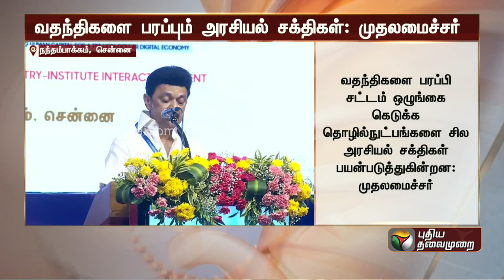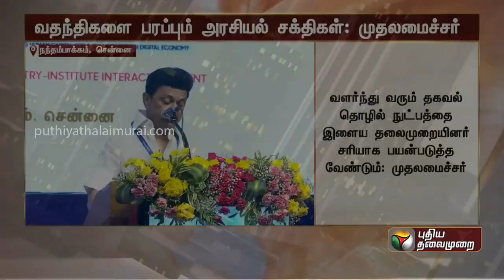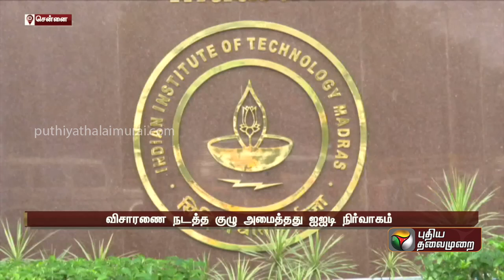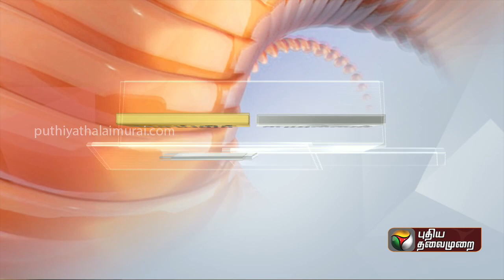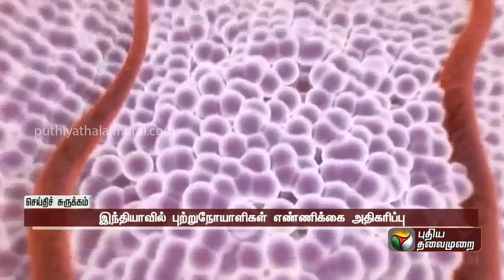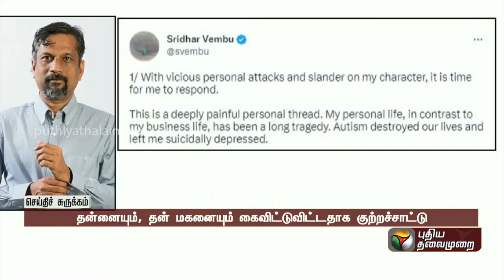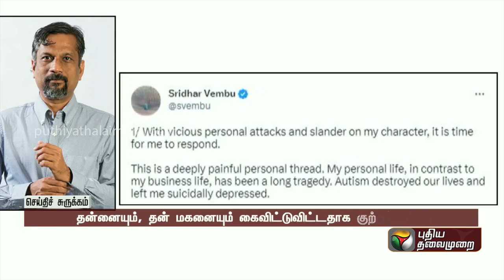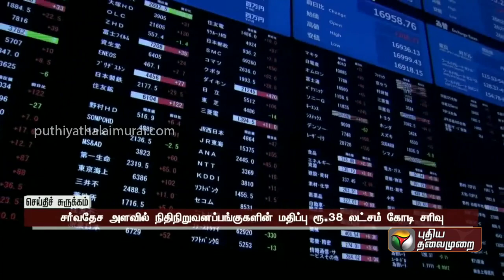இரவு 7 மணி முதல் 8 மணி வரையிலான செய்திகள்!